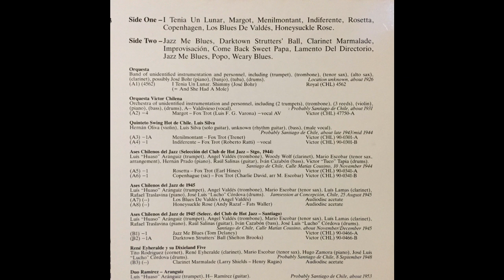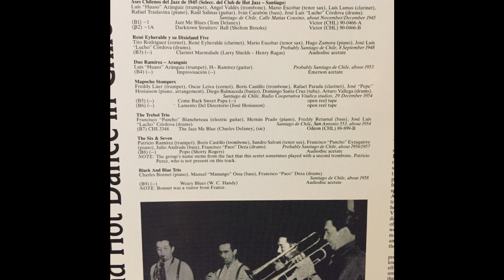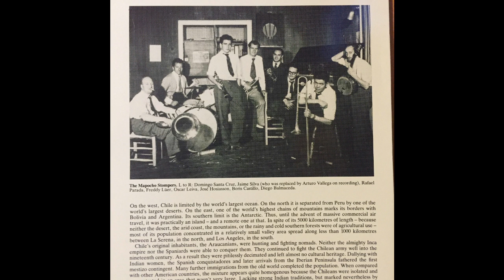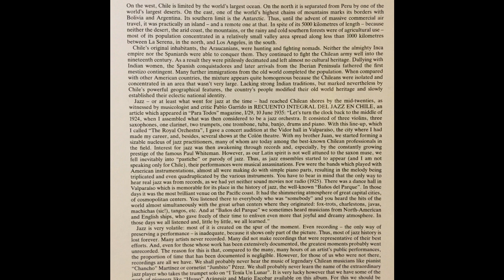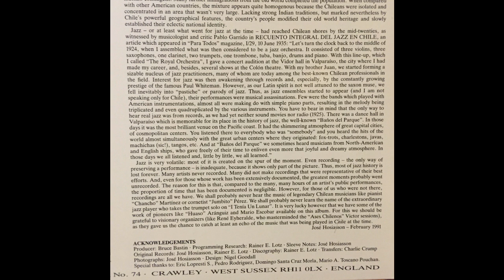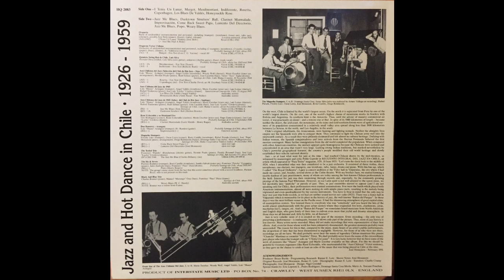Various ‎– Jazz And Hot Dance In Chile 1926 - 1959 [Harlequin] Full Album [Jazz/Swing]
Various ‎– Jazz And Hot Dance In Chile 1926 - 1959
Label: Harlequin ‎– HQ 2083
Series: Jazz And Hot Dance – Volume 25
Format: Vinyl, LP, Compilation, Mono
   Country: UK
   Released: 1991

Genre: Jazz
   Style: Swing

Tracklist
A1 –Unidentified Orquesta I Tenia Un Lunar
A2 –Orquesta Victor Chilena Margot
A3 –Quinteto Swing Hot De Chile Menilmontant
A4 –Quinteto Swing Hot De Chile Indiferente
A5 –Ases Chilenos Del Jazz Rosetta
A6 –Ases Chilenos Del Jazz Copenhagen
A7 –Ases Chilenos Del Jazz De 1945 Los Blues De Valdés
A8 –Ases Chilenos Del Jazz De 1945 Honeysuckle Rose
B1 –Ases Chilenos Del Jazz De 1945 Jazz Me Blues
B2 –Ases Chilenos Del Jazz De 1945 Darktown Strutters' Ball
B3 –ReneEyheralde Y Su Dixieland Five Clarinet Marmalade
B4 –Duo Ramírez-Aranguiz Improvisación
B5 –Mapocho Stompers Come Back Sweet Papa
B6 –Mapocho Stompers Lamento Del Directorio
B7 –The Trebol Trio Jazz Me Blues
B8 –The Six & Seven Popo
B9 –Black And Blue Trio Weary Blues